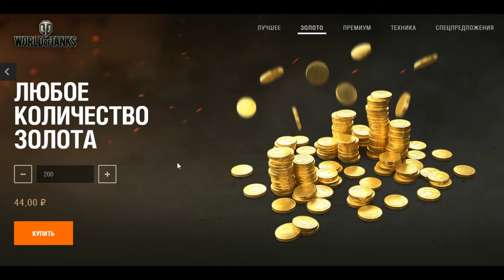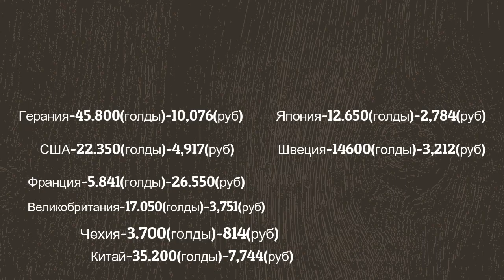WoT сколько стоят танки .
КАК ЗАРАБОТАТЬ БЕСПЛАТНО АЛМАЗЫ КАК ЗАРАБОТАТЬ БЕСПЛАТНО АЛМАЗЫ В этом ролике я вам скажу общую сумму всех прем танков , а так же скажу сколько денег нужно вложить для покупки премов одной нации .

Если видео понравилось , то поставь лайк и тогда новое видео не станет себя долго ждать .Всем огромное спасибо кто посмотрел ролик полностью По вопросам рекламы/сотрудничества писать на почту 🔥🔥🔥 По вопросам рекламы/сотрудничества писать на почту